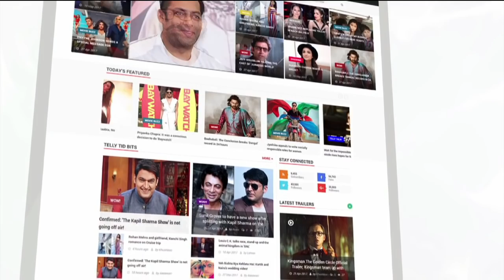Deepika Padukone And Ranveer Singh's Mumbai Reception Highlights | LehrenTV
Bollywood's lovebirds Deepika Padukone and Ranveer Singh much anticipated Mumbai wedding reception look is finally out. Deepika Padukone is looking drod dead gorgeous in red gown and Ranveer is looking dapper in Tuxedo.